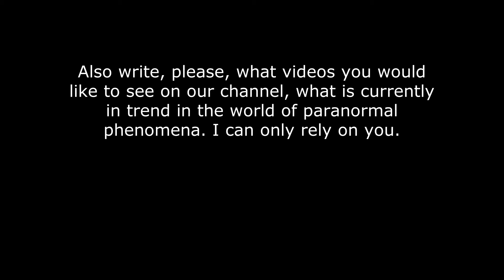5 NIGHT MONSTERS caught on camera | sightings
Hello everyone!

We haven't been making new videos for a long time. Few people watch our channel, and this is very frustrating. Therefore, sometimes we are sad for several months.

Before you start watching a new video, please click the like button for our efforts to keep the channel developing. You can remove it at any time if you don't like the video.

Also write, please, what videos you would like to see on our channel, what is currently in trend in the world of paranormal phenomena. I can only rely on you.

We will publish the coolest ones in the next video.